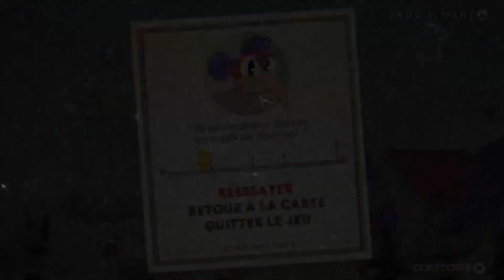Let's Play : Cuphead EXPERT 4 (Coucou le dragon !)